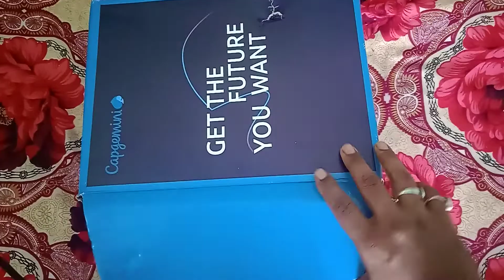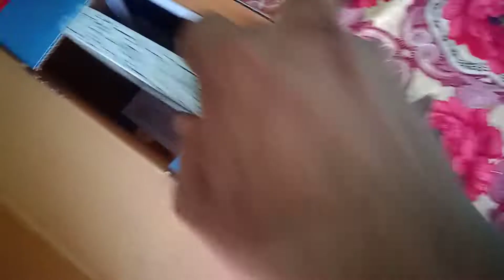Capgemini welcome kit for new joiner.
capgemini welcome kit,